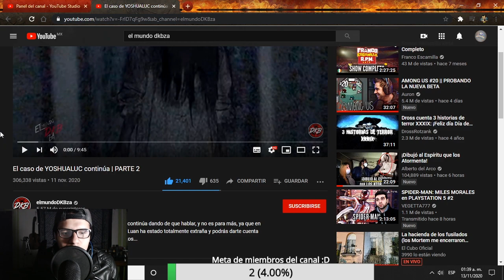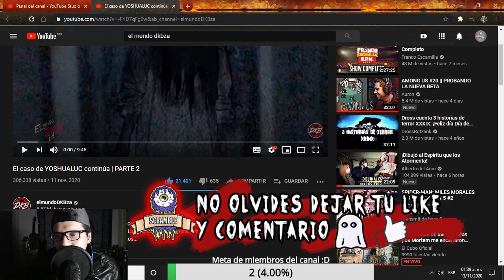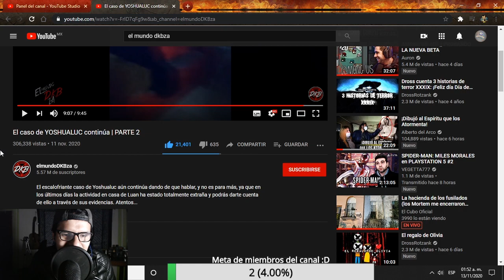Caso Yoshualuc Parte 2 Conclusión